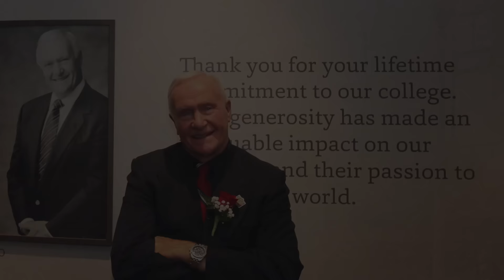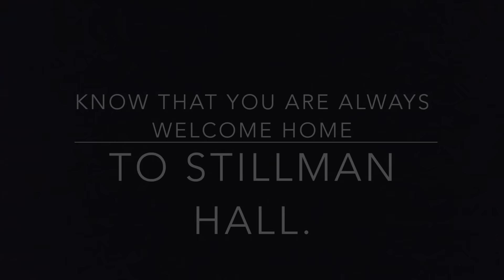OSU CSW Alumni Thank You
The Ohio State University College of Social Work loves their alumni! For all they do every day - we thank them!